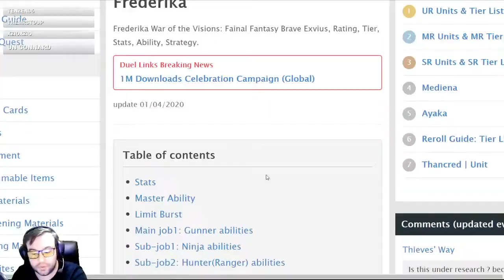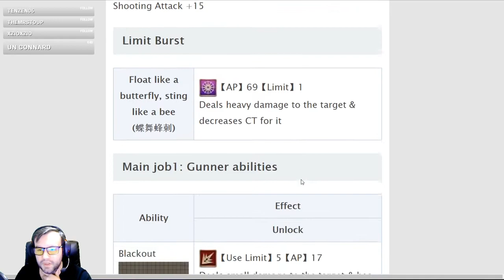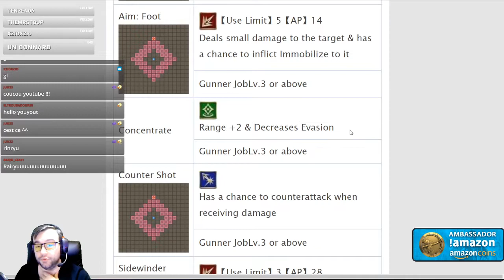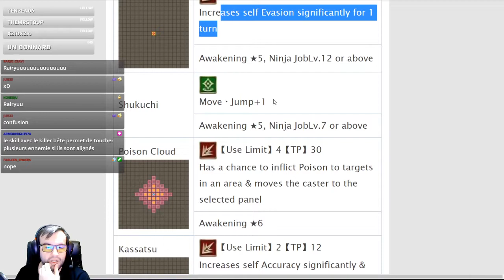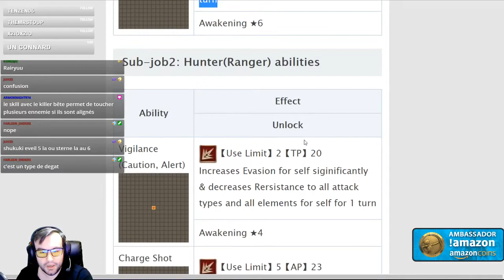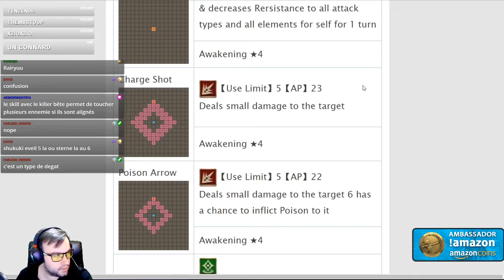[FR] [FFBE WoTV GL Version] Frederika est là ! On analyse ses jobs + ON PULL !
Lien pour WOTV Amazon Appstore + promo

Et c'est la PLS du joueur Français ! Pas d'inquiétude, le prochain pull il y a eu un UR : bon c'était Rob mais UR quand même MDR !

Hésitez pas :
    vidéos !